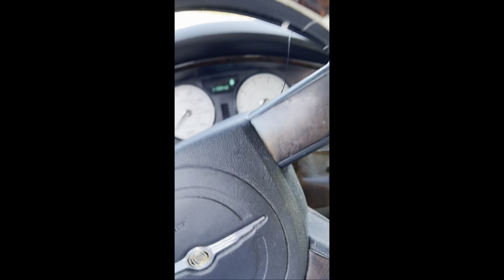FDOE & Training to Lose Fat & Gain Muscle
Code, “VITO” at spartangear.co to save some money and support your boy.

Code, “VITO” at built.com to save some money and support your boy.

Code, “VITO” at camwoodsupplements.com to save some money and support your boy.